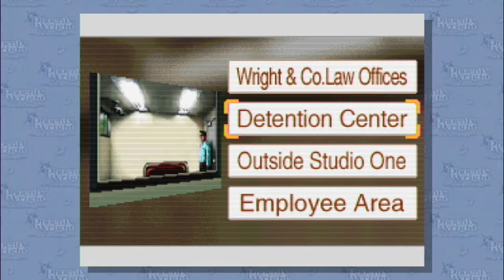EFTB Plays: Phoenix Wright AA Turnabout Samurai Part 10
In this episode, we get stumped